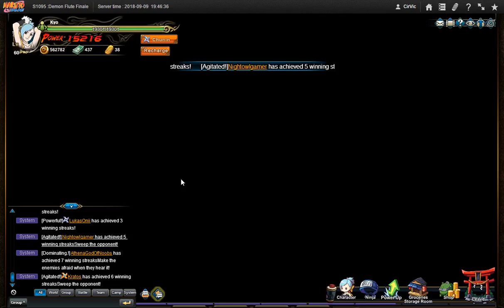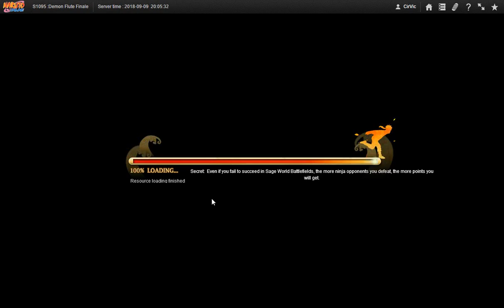Naruto ナルト Online NS D14 5th and STILL Unbalanced Sage Event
Can't the Dev team match this event by level and not by server?